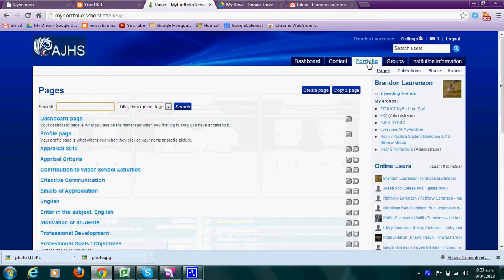Embedd videos in MyPortfolio